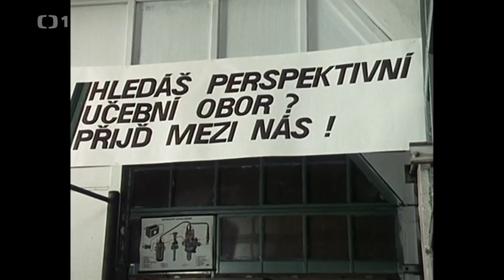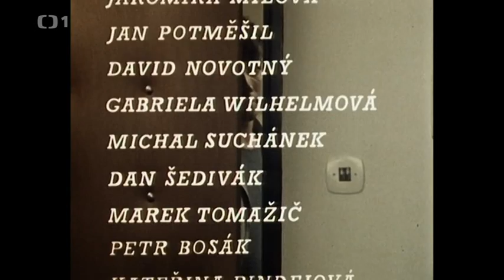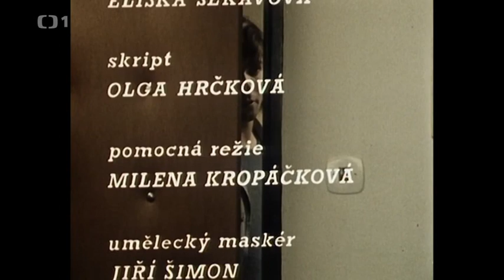Třetí patro 3 díl Dopis 1985